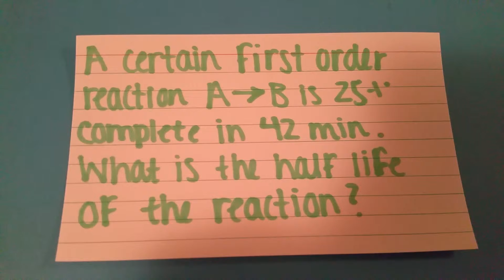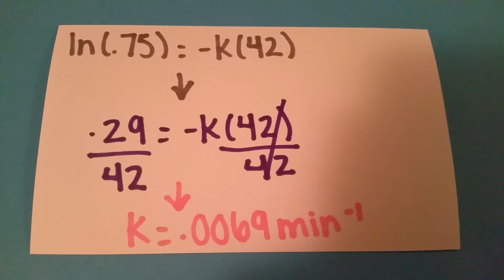First order reactions